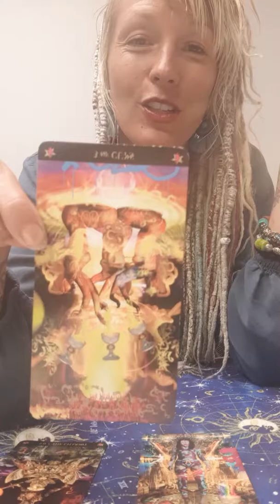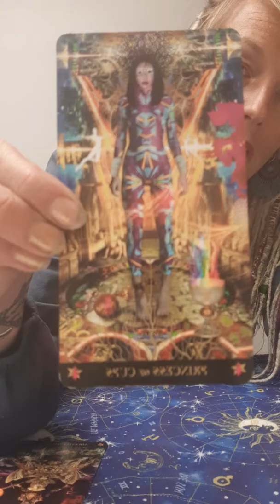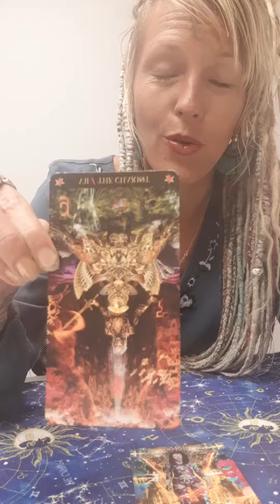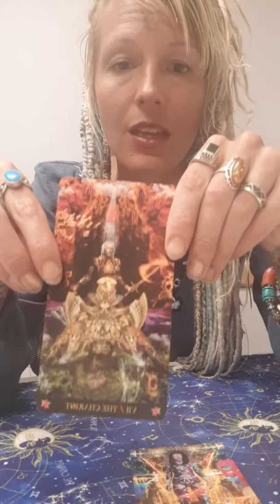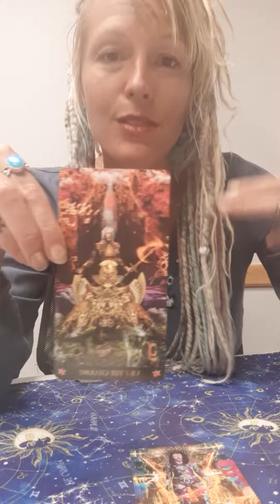The Momniverse Speaks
Message for Humanity 8/24/19